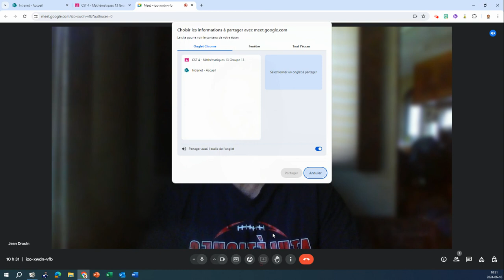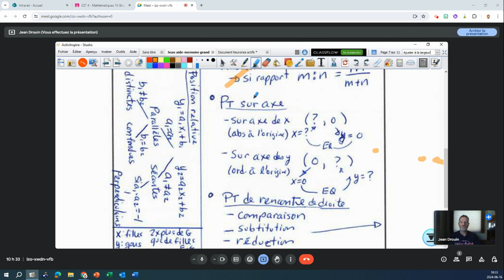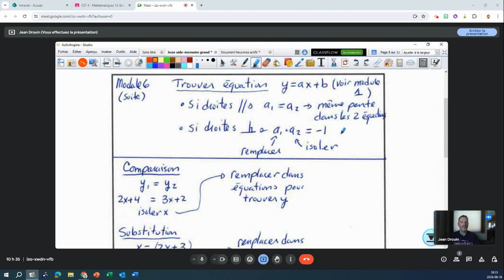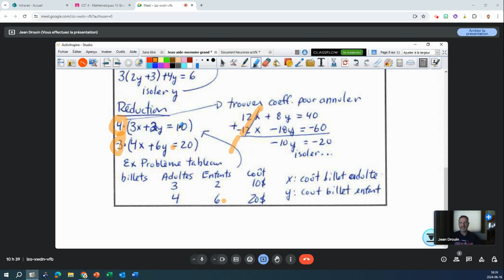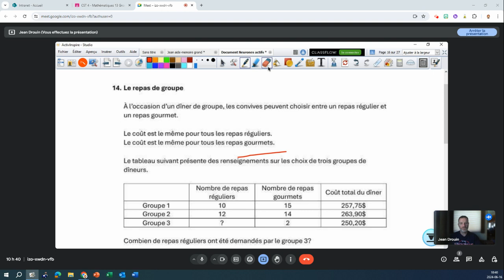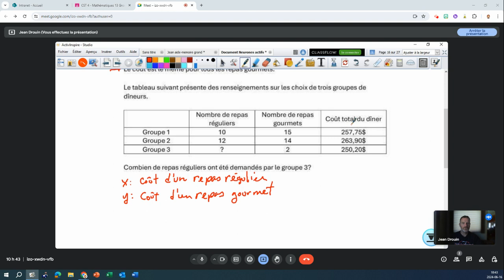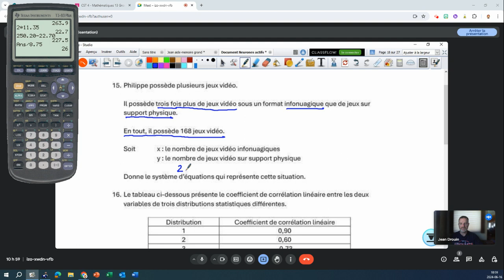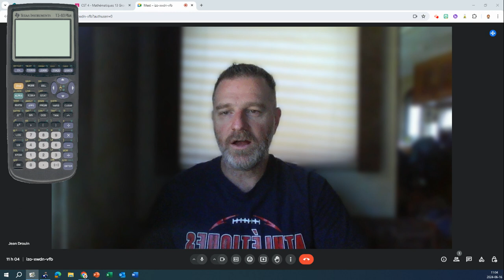Neurones Actifs - Rencontre #6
Préparation pour l'évaluation Maths CST 4